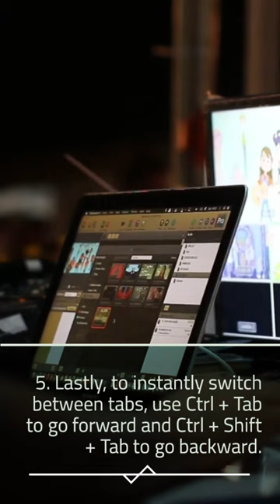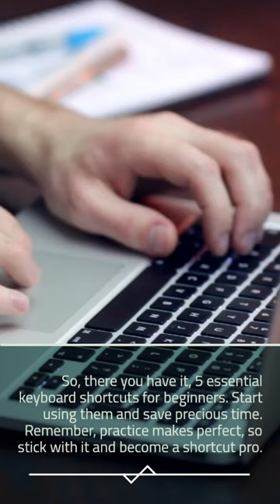Keyboard shortcuts for beginner's